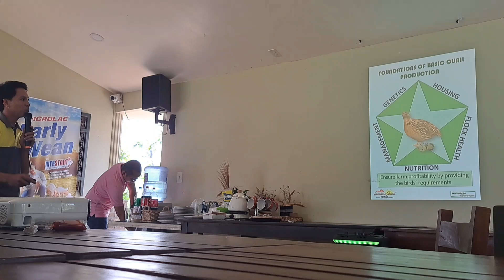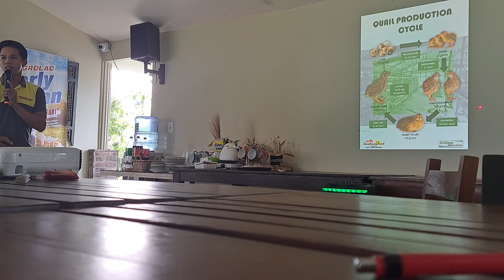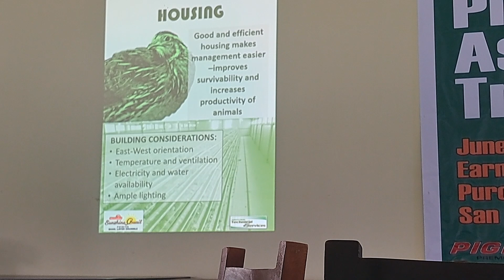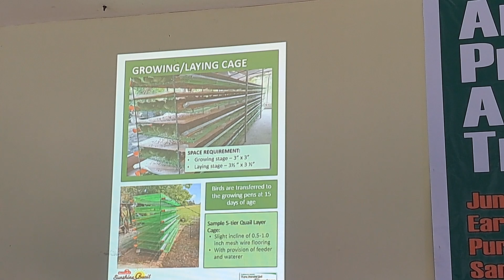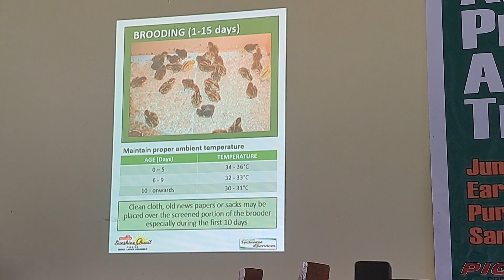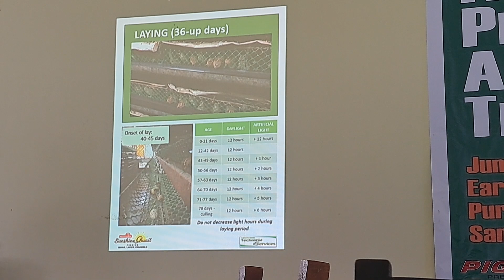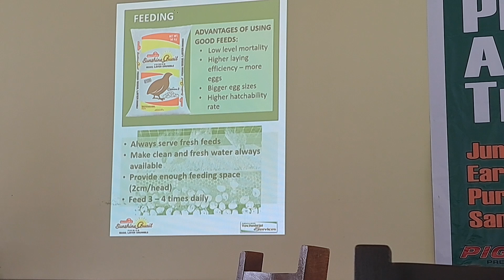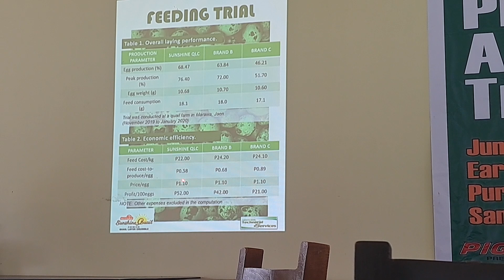Quail Production Seminar